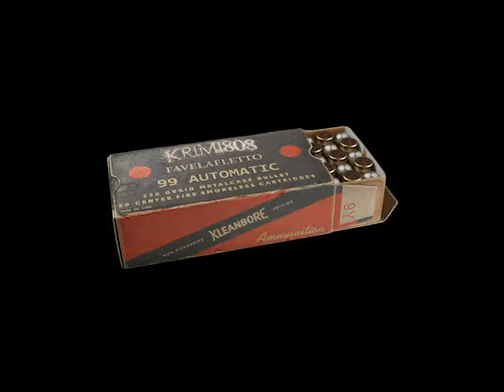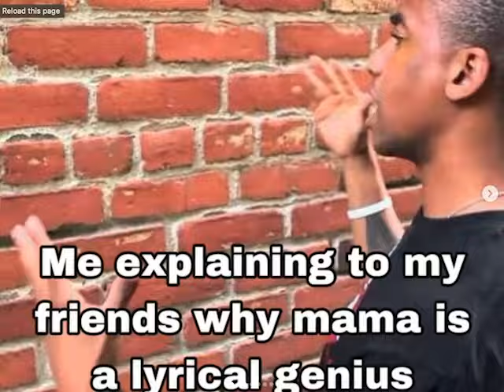mamaflex - JADED LONDON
@krimi808engine  - merch - @krimi808engine
artist @skhivosani  @skhivosani  @skhivosani  @skhivosani